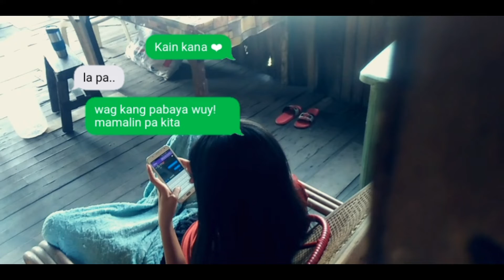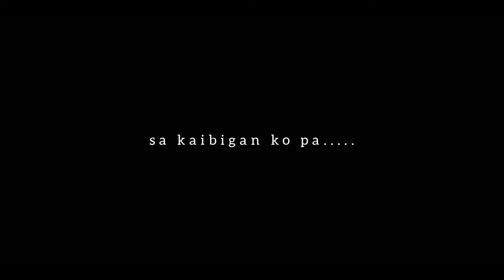Kung Sakali | A Film by ED Luague